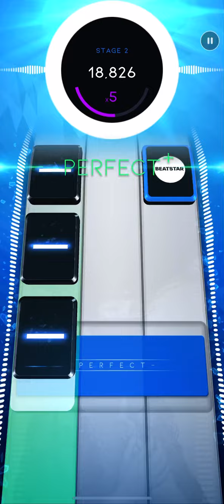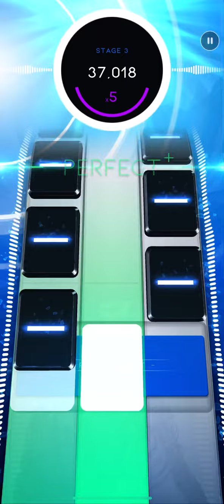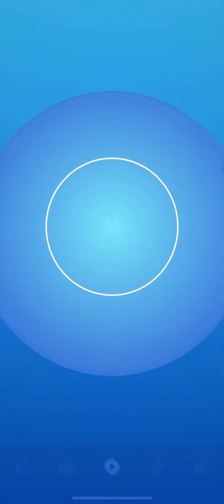[Beatstar] Figure It Out - Royal Blood - Diamond 99,909 (3 perfs)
New song drop! I’m not gonna lie, I’m really not happy with the whole exclusive songs things—we’ve been through this once already with the Brazil songs and I thought Space Ape had learnt their lesson. Apparently they haven’t.
On a positive note though, this chart is excellent, so much fun to play. The song is absolute fire too.

Add me: Addison#22